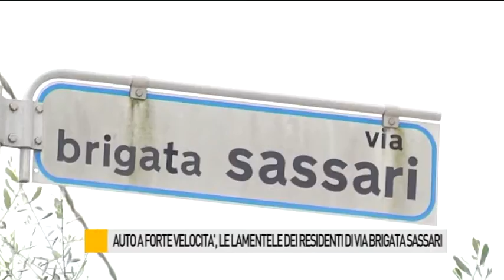Auto a forte velocità, le lamentele dei residenti di via Brigata Sassari